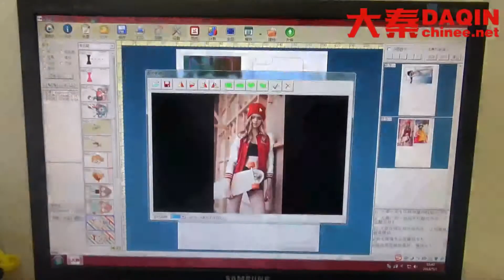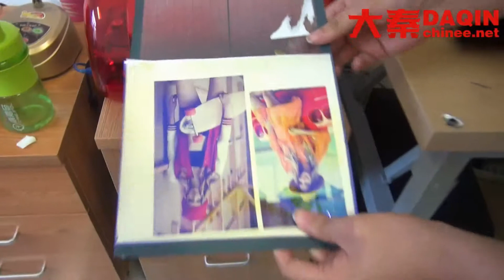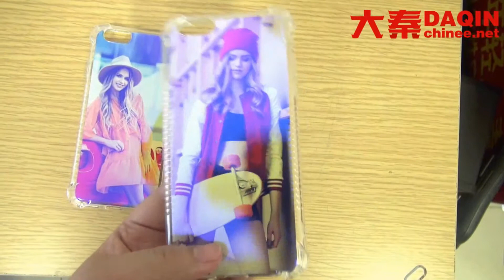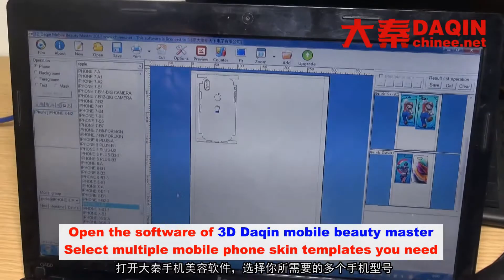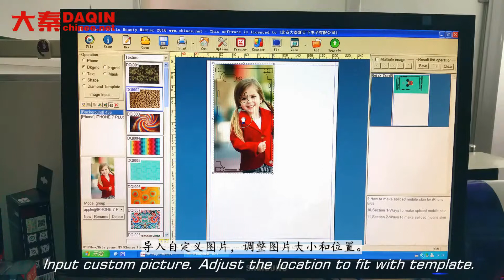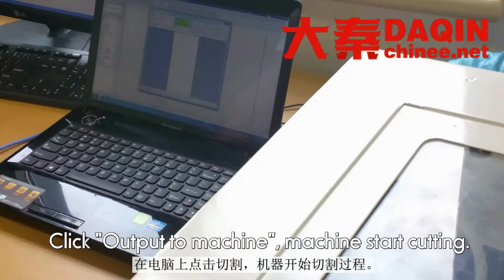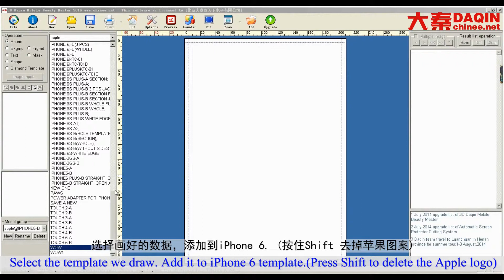Mauritania small investment ideas in Moldova